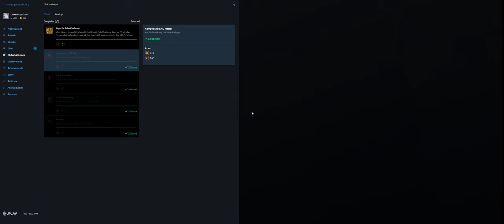Rainbow Six Siege + Part 3382 + Consulate TDM Secure + Burnt Horizon pcgaming crew